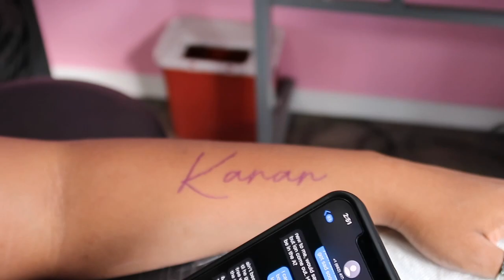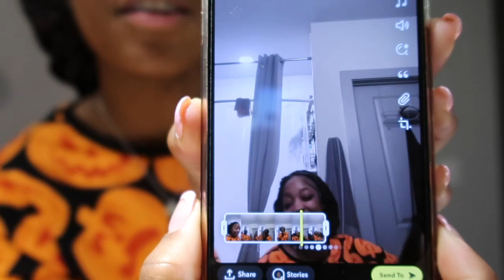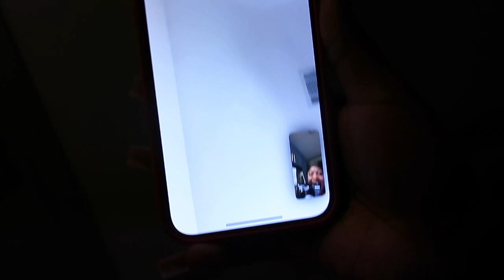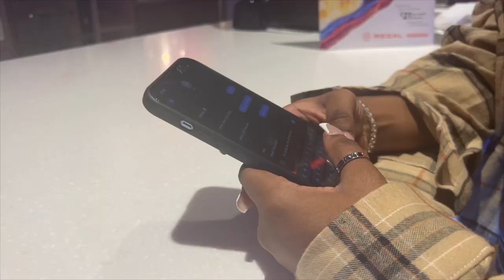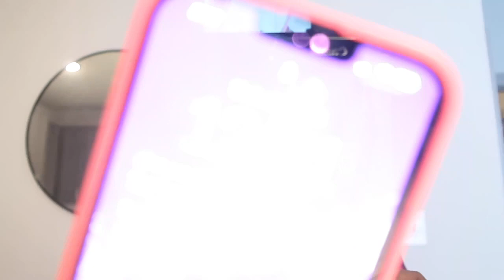HALLOWEEN VLOG | MATCHING TATTOOS + FAILED SPOOKY DRINKS + TARGET HAUL + MORE || KeepinUpWithKhaliah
What’s up gang! 💖
Back with another one as promised!!! Hope you guys were entertained & you enjoy my video!

Items mentioned:
HALLOWEEN PJS

Any questions or concerns? Don’t hesitate to ask.
Follow me 💗

Snap:  @theyloveliah 🎨

FAQ:
AGE: 23
RACE: Black
CAMERA: CANNON G7X MARK ll